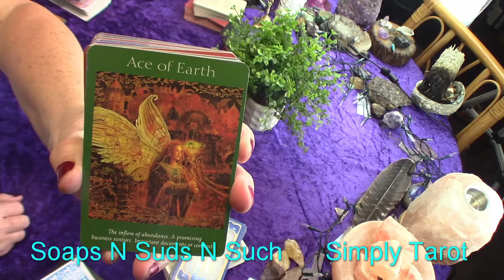Aquarius wow! Abundance! Angel tarot messages, 888